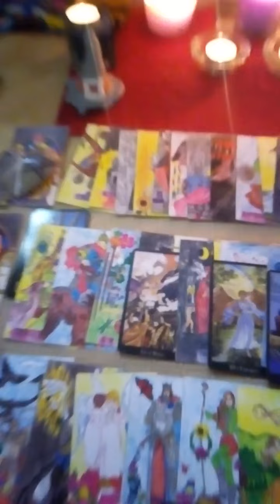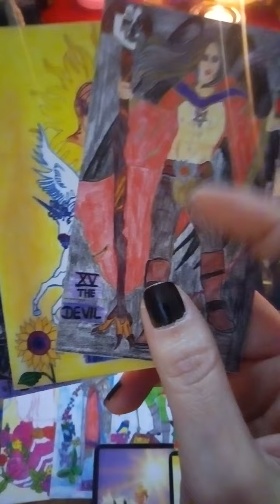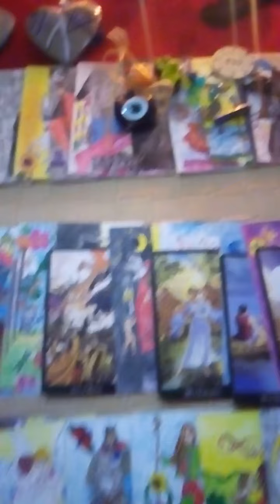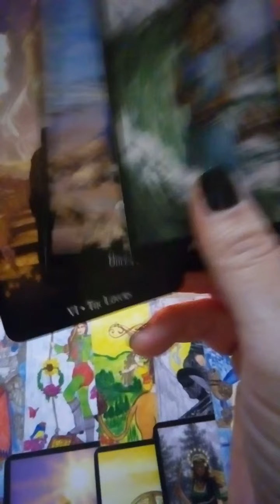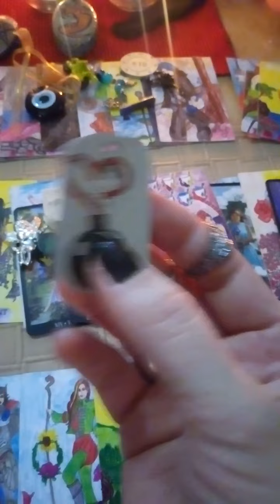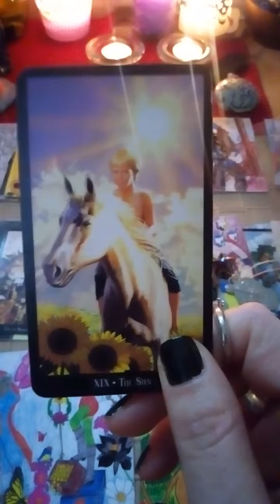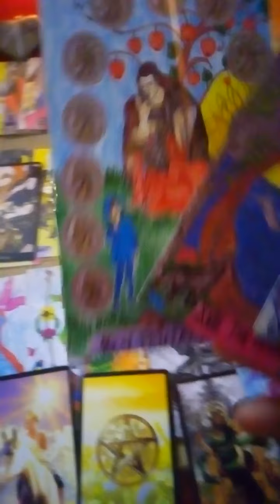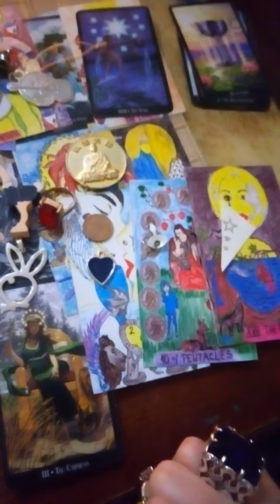Tarot,292,Za Muškarce-Vasa buduca Dama💚❤️🍀🐞